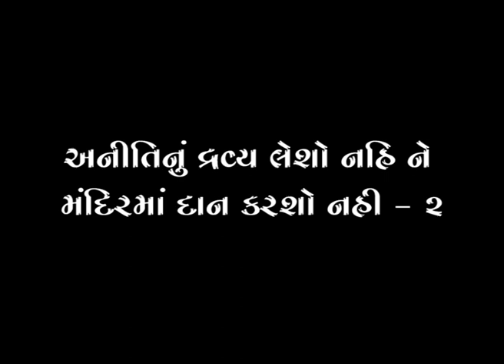Aniti Nu Dravy Lesho Nahi Ne Mandir Ma Dan Karasho Nahi - 2